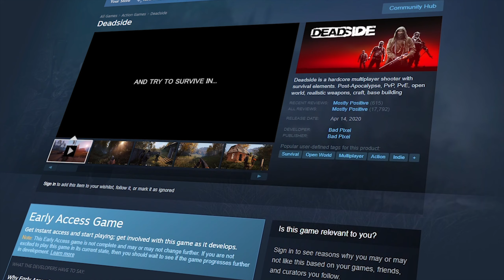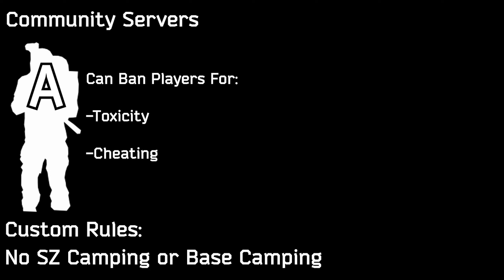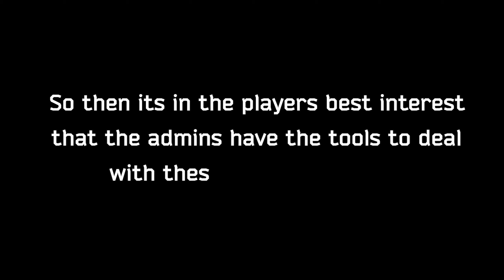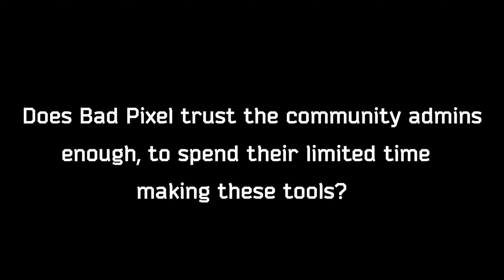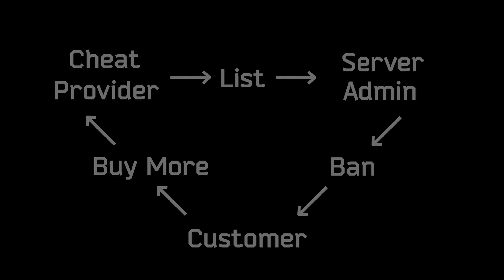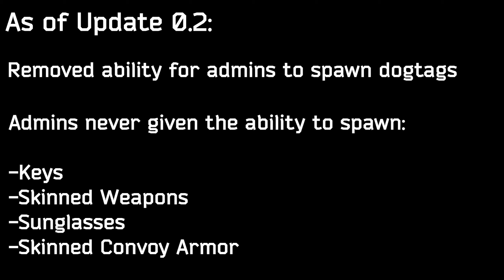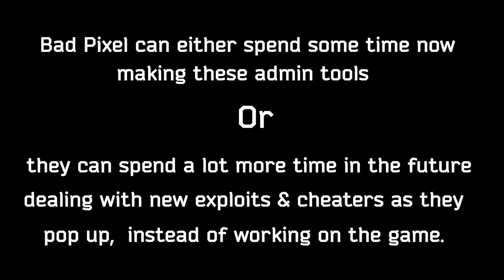Deadside Exploits and Cheaters; Where are we Now?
This is a bit of a more serious video, I really care about this game and I want to see it do well, and this is an issue I don't really see anyone talking about. Please let me know what you guys think in the comments, the more we talk as a community the better.

Also I feel like my editing has gotten a bit better while working on this channel, and that this video will hopefully demonstrate that. I didn't want to just talk over background footage for 10 minutes.

Come play on my Deadside server! Just search for Loafs Bakery in the browser, and join the server discord for information